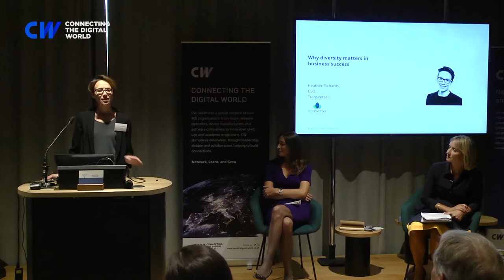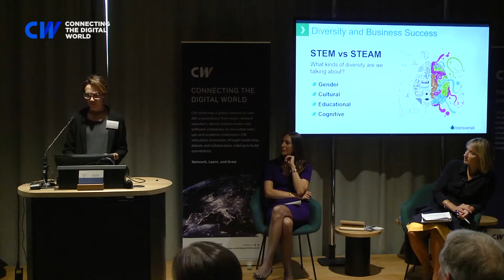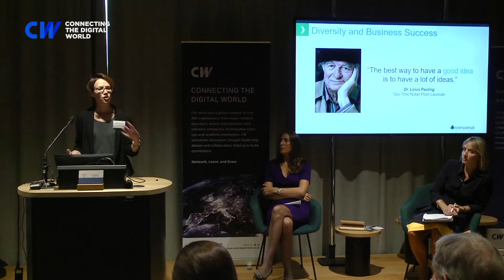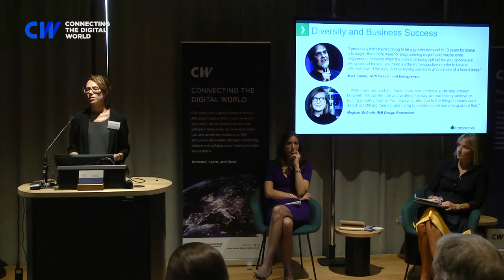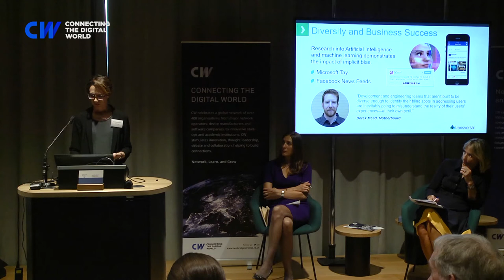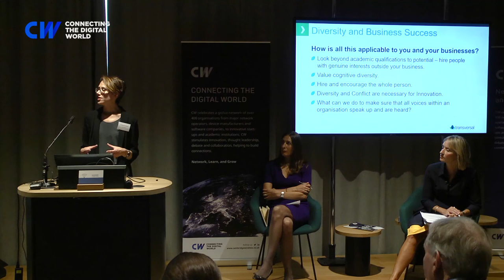Heather Richards - Why diversity matters in business success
Tuesday 19th September: CW Inaugural Inclusive Innovation Conference

Heather Richards, CEO, Transversal
Transversal is a company that believes there is a more innovative way for people to find, share and manage collective knowledge. Heather will share her 20-year journey from Cambridge academic to Tech CEO and discuss how an inclusive company culture has propelled Transversal from a small Cambridge-based start up to the successful, global organisation it is today – recognised as a world leader in AI knowledge management solutions. She will focus on the importance of diversity in not only building effective teams, but also its place in product development, sales, marketing and services. Also explored will be the competitive advantages diversity and inclusivity can bring to an organisation trying to establish itself in a fast changing economic and political climate. She will conclude with how technological advancements in AI and beyond rely on a diversity of thought and experience as part of the problem-solving process – focusing on practical ways to foster and encourage these approaches within your own business environment.